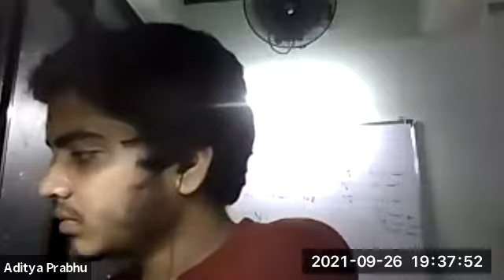Decode The DNA - Finding our Passion and Purpose ।। Motivational Talk ।। Br. Vighnesh Chaitanya।।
Monthly Motivational Talk organised by Chinmaya Yuva Kendra Ponda conducted by Br. Vighnesh Chaitanya from. Coimbatore. Topic : Decode The DNA - Finding our Passion and Purpose.